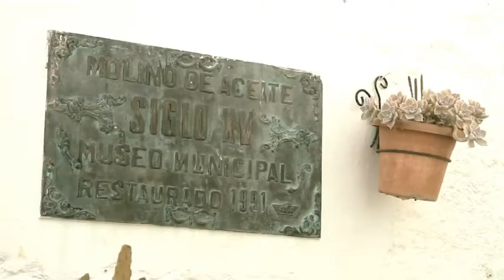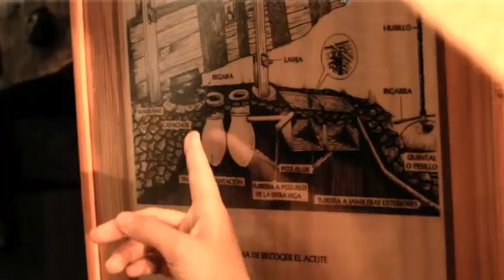Circuit Huile d'Olive 6 heures.m4v